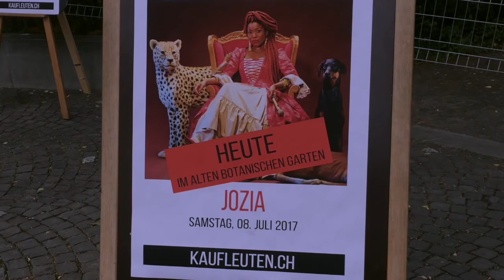JOZIA – 'NJALO' – Live in Zurich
The South African Singer/Songwriter and Indie music artist JOZIA is performing the song "'Njalo" (Always) from her debut album 'MAMOKEBE' in the Old Botanical Garden in Zurich.

Vocals – JOZIA
Guitar – Nello Novela
Bass – Simon Martinelli
Drums – Chris Jaeger

The Album Release Concert was part of the "Poetry of Pop"-Series at Openair Literatur Festival Zürich, presented by Kaufleuten and Literaturhaus Zurich, 8th July 2017.

Filmed by Livio Baumgartner, Andreas Heusser, Jordi Kemperman.
Edited by Andreas Heusser.
Mixed by Nigel Hillbourne.
Produced by Society of Arts, Switzerland.